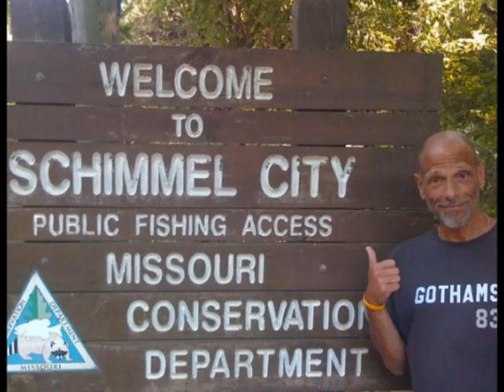RIP Robert Schimmel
Robert Schimmel has died from injuries sustained in a recent accident. This is my tribute, albeit cheesy, to a man that has given a lot of us a lifetime of laughs. Thanks Bob. Rest in peace.
Robert Schimmel (January 16, 1950 -- September 3, 2010)